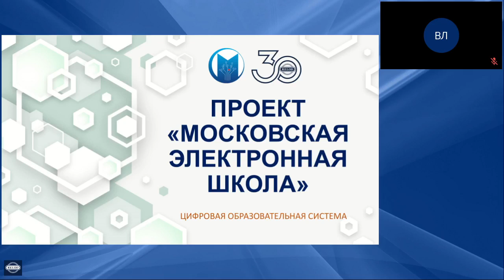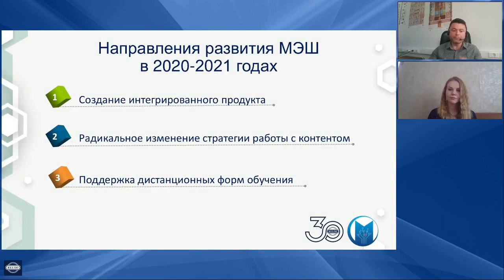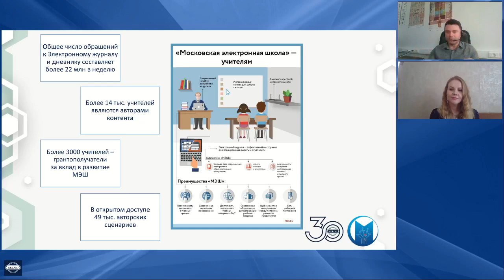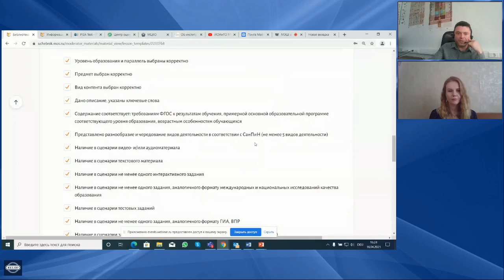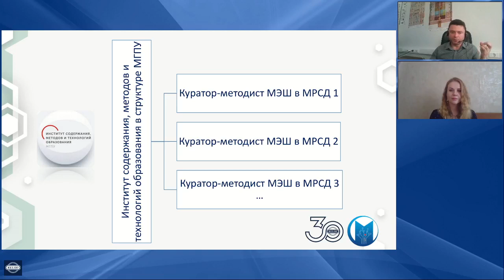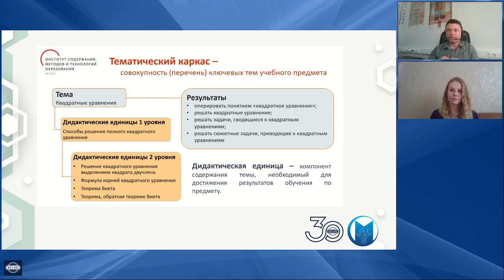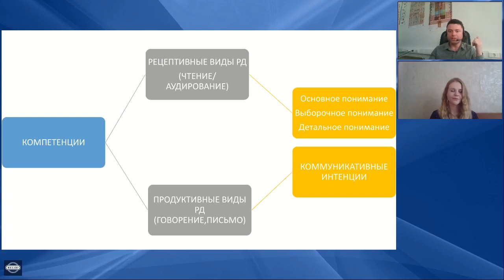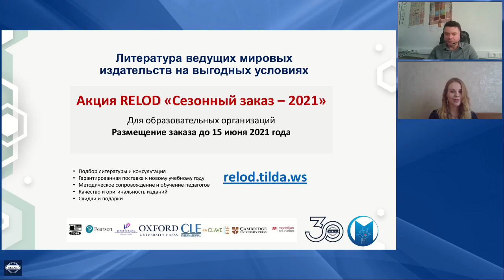Методическая пятница МЭШ: в помощь учителю иностранного языка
Как с помощью материалов Московской электронной школы (МЭШ) повысить качество преподавания иностранных языков и сократить время на подготовку к уроку? Какие требования предъявляются к авторам МЭШ и какие бонусы они получают?
Поговорим об этом с Виктором Лавриковым, старшим методистом отдела развития содержания предметов «Иностранные языки» Института содержания, методов и технологий образования МГПУ.